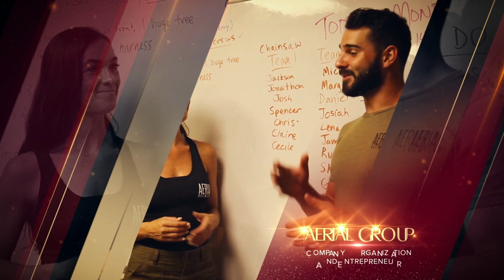Aerial Group (United States) - TITAN Business Awards Winner Highlights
2021 TITAN Business Awards Winner:
Britnie Turner (United States)
Company: Aerial Group
Category: Company & Organization and Entrepreneur

Aerial Group won 3 Platinum awards for Company & Organization and Entrepreneur, in Small Business. Aerial Group is a global company dedicated to elevating people and places through its social enterprise business model.